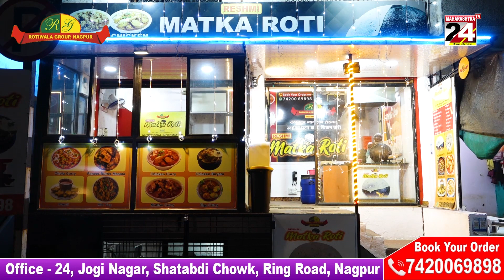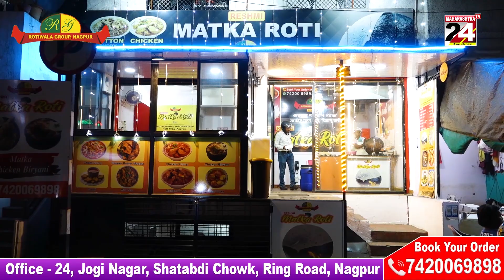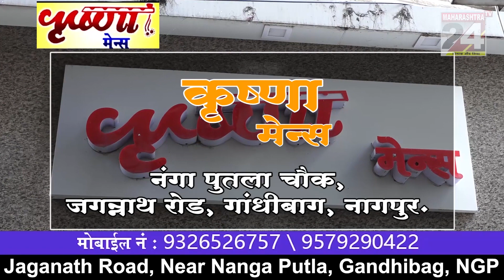प्रादेशिक मराठी बातमीपत्र || 14 MAY 2023